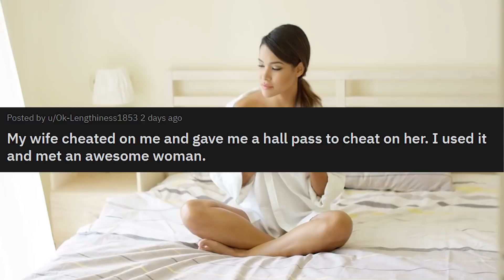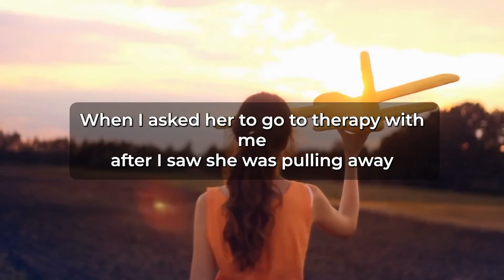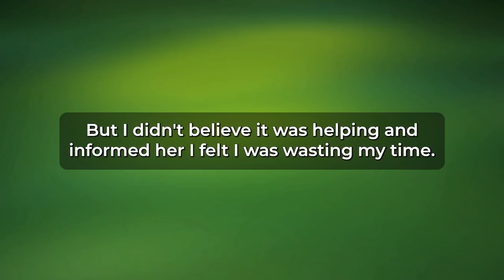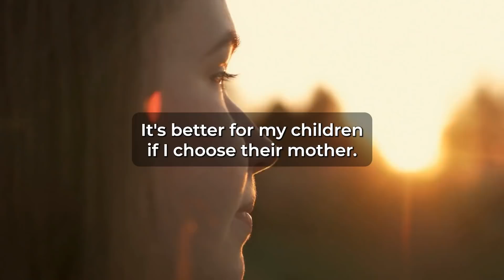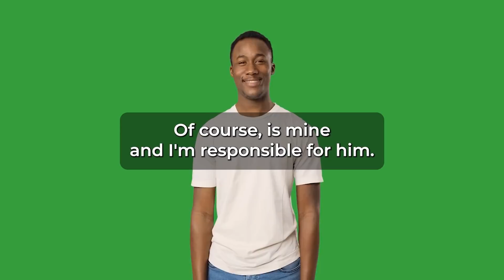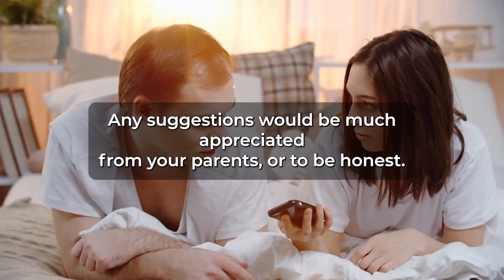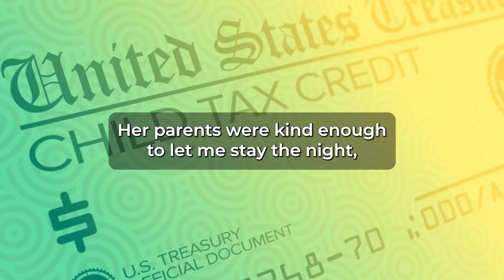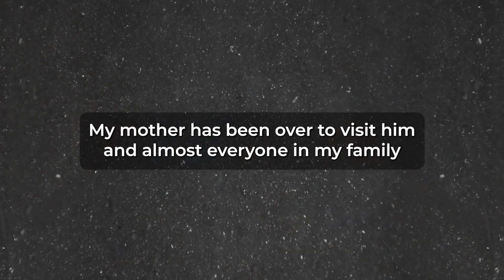My Wife Cheated On Me And Cheat On Me Again... So I Did This... (Reddit Cheating)